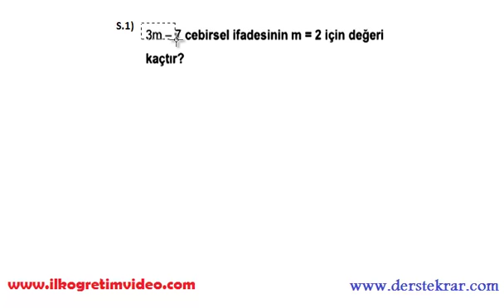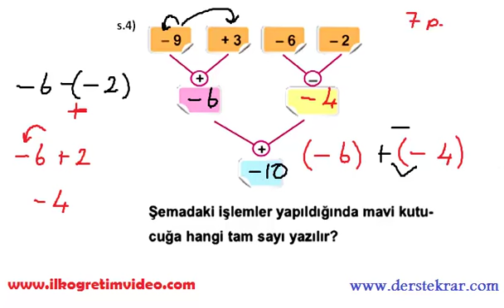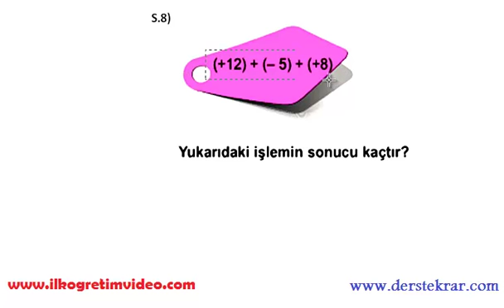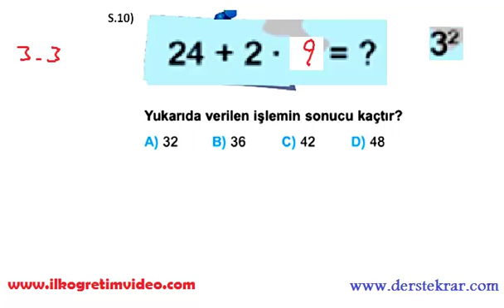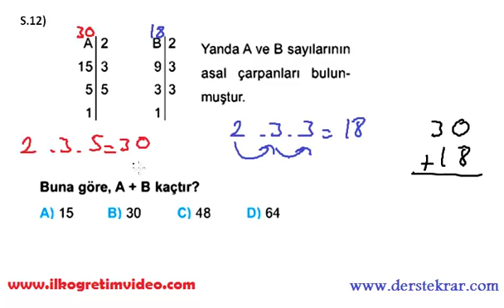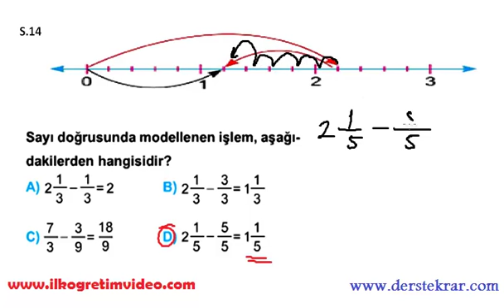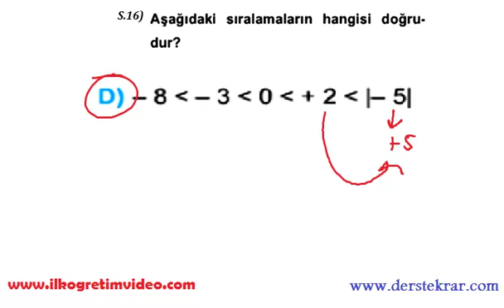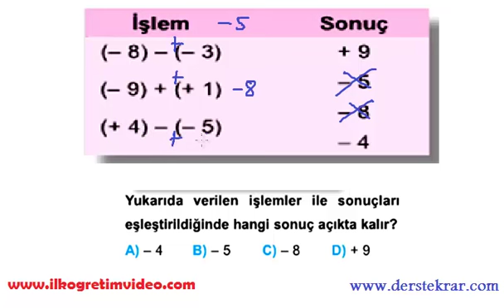6. Sınıf Matematik Dersi 2. Dönem 1. Yazılı (örnek 1)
6. sınıf matematik dersi 2. dönem 1. örnek yazılı sınav soruları ve çözümleri. Daha fazla video ders için adresinden bulabilirsiniz...